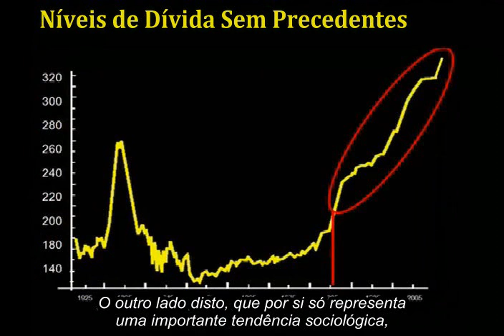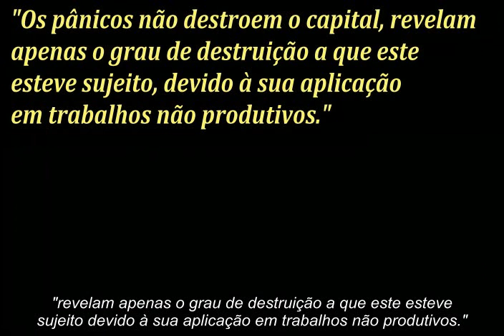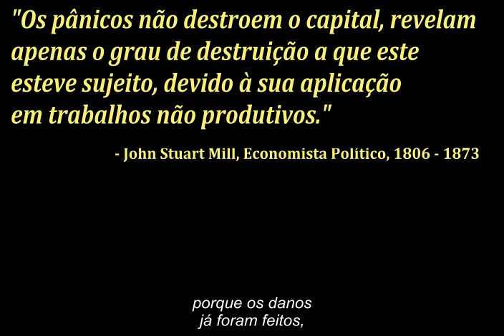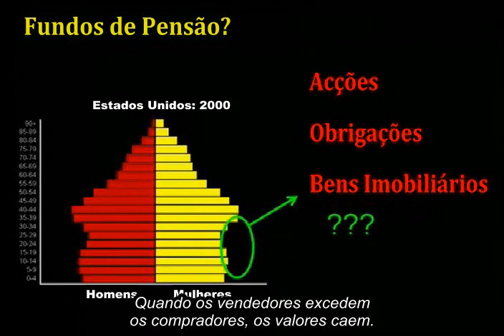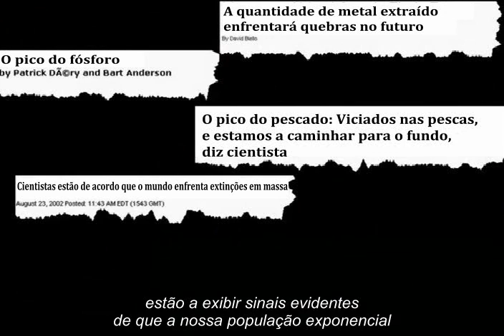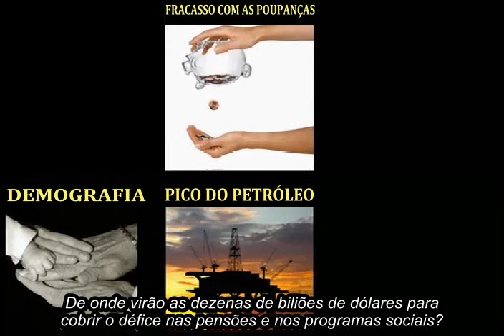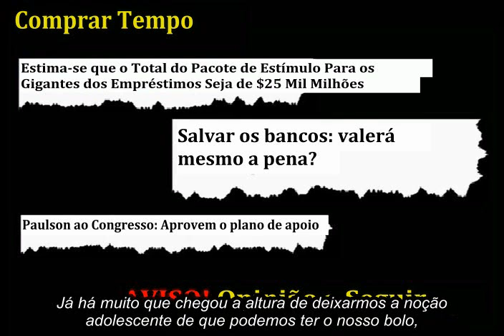O Curso Do Crash Capítulo 19 (Choque Futuro): The Crash Course In European Portuguese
Dívida, criação de dinheiro, população e produção de energia registaram todos um crescimento exponencial e insustentável nos últimos anos. Este facto, juntamente com a bolha imobiliária, a reforma dos "baby boomers", o pico da produção de petróleo, a incapacidade das pessoas em pouparem e a excessiva exploração dos recursos naturais, é causa para alarme. Neste capítulo, o Dr. Chris Martenson encoraja-nos "a voltar a viver dentro dos nossos limites naturais e económicos". Os próximos 20 anos serão completamente diferentes dos últimos 20.